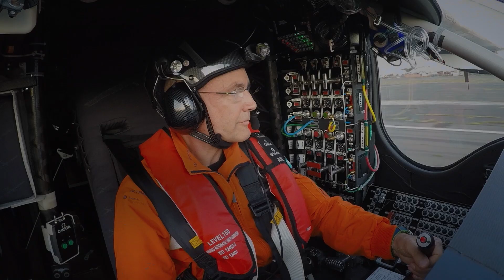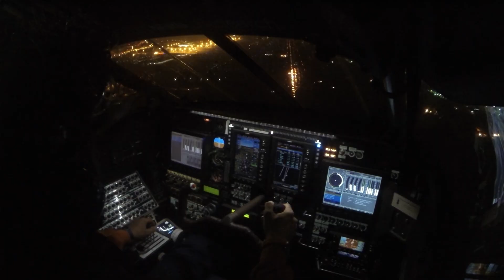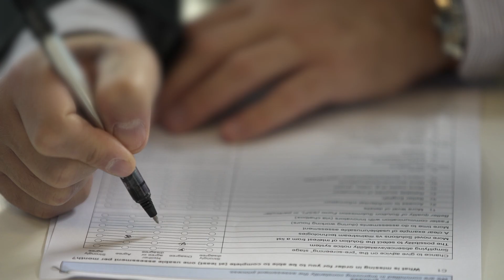The Solar Impulse Foundation